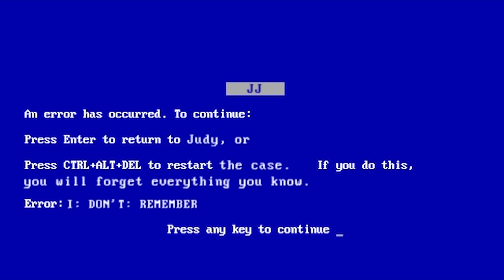[YTP] - Judge Judy moments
All your favorite JJ. YaaY.